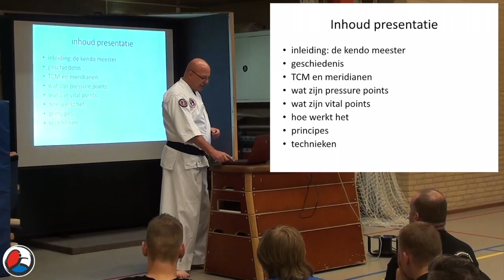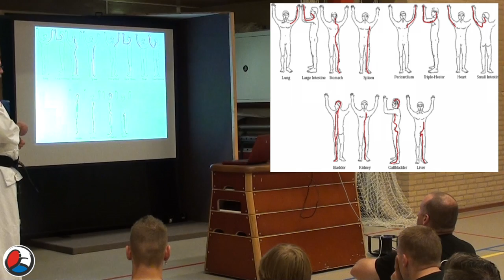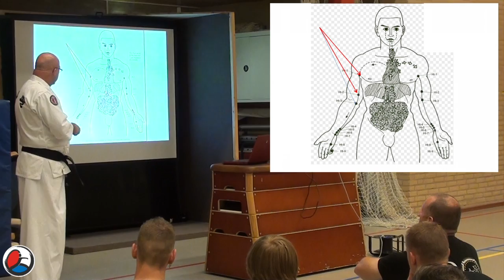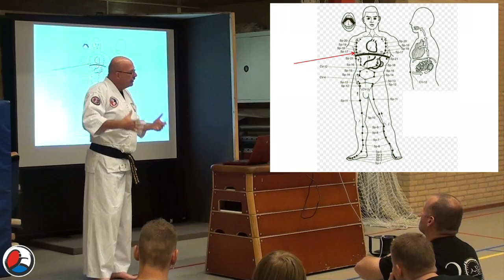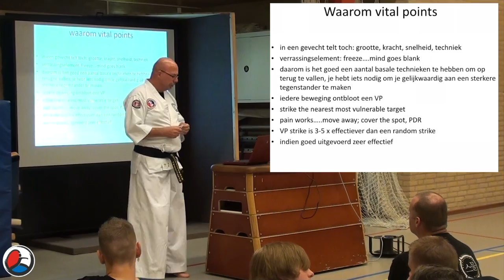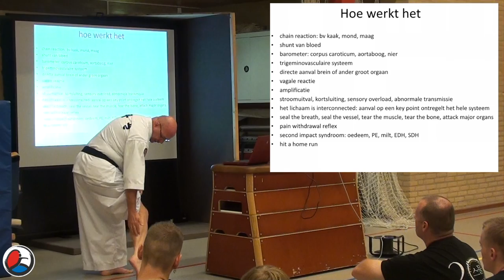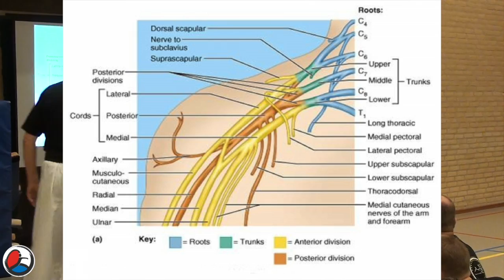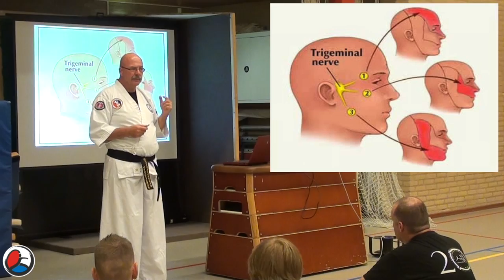Hankido en Hapkido drukpunten (pressure points)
Dr. Gosse de Jong geeft uitleg over het gebruik, de toepassing en het effect van drukpunten (pressure points) in martial arts en hapkido en hankido in het bijzonder.
Tijdens de seminar werd eerst uitleg gegeven over hoe in de oosterse geneeskunde tegen het menselijk lichaam wordt aangekeken. De verschillende meridianen worden behandeld en de veronderstelde connectie die er zou zijn met het de organen. Vervolgens leg Dr. de Jong de connectie met de westerse geneeskunde en geeft aan welke effecten er op kunnen treden wanneer sommige drukpunten worden aangevallen.